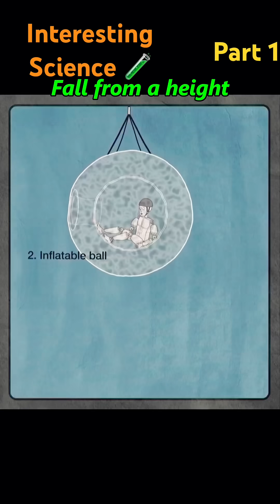Will Buster survive? 🤯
What if you fell from the sky inside a giant inflatable orb? MythBusters’ crash‑test dummy “Buster” takes the plunge in a Zorb ball, proving how air cushioning and force distribution can turn a deadly drop into a survivable stunt!